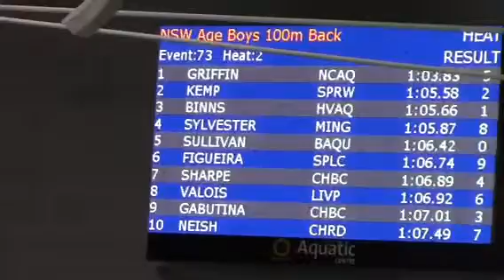Sully 100 bk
State age